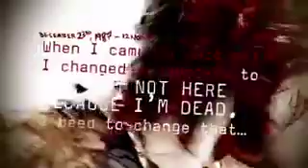SIXX A.M.---Life is Beautiful